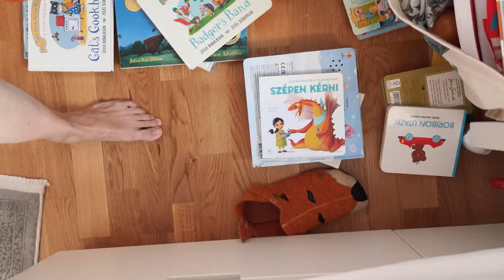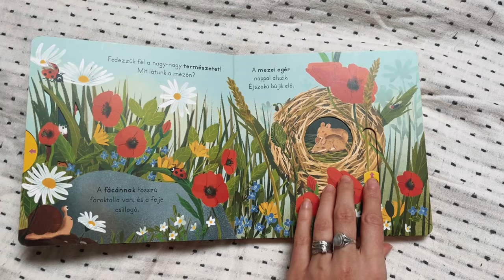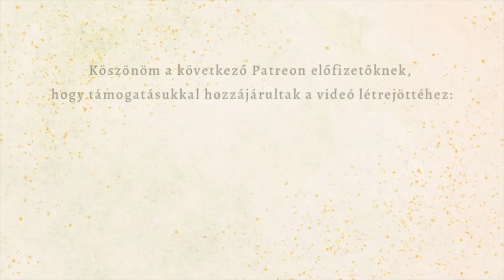Tavaszköszöntő itthoni napi VLOG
Egy nap, amikor semmi kifejezetten izgalmas vagy különleges nem történt, mégis az egyik kedvencem volt az elmúlt időszakból ❤️